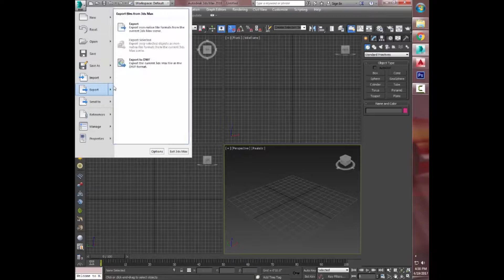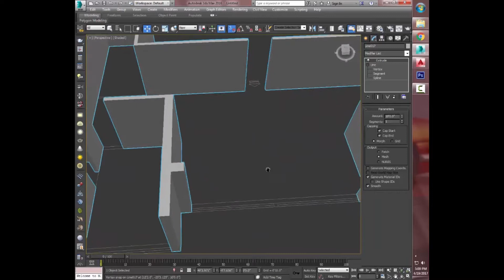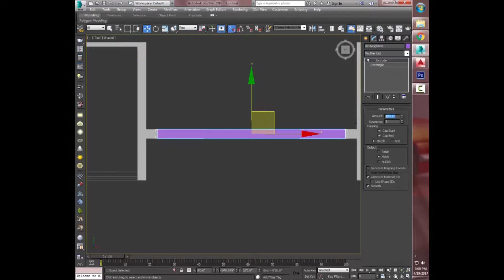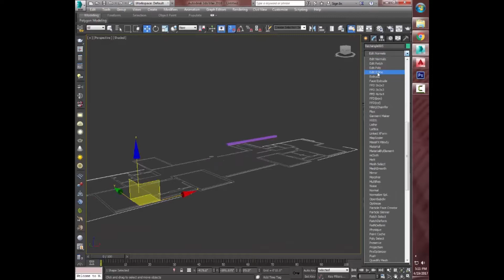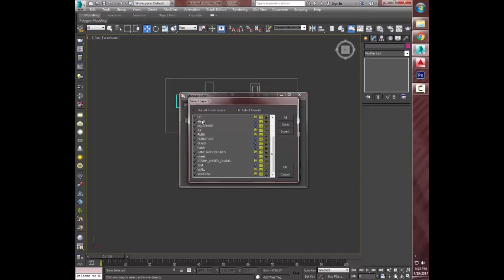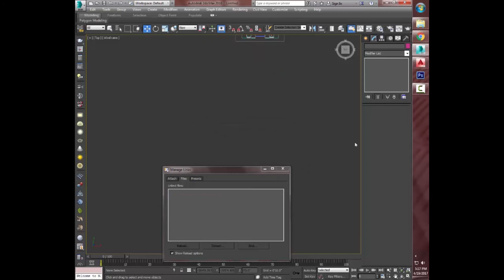How to import Autocad file in 3ds Max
This video is  3ds Max tutorial is show how to import Auto cad file in 3ds Max.